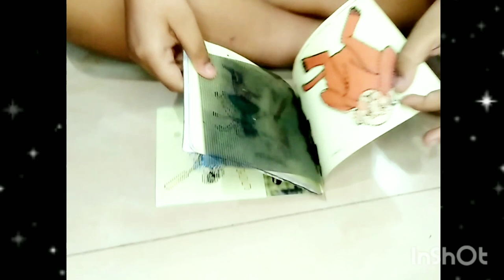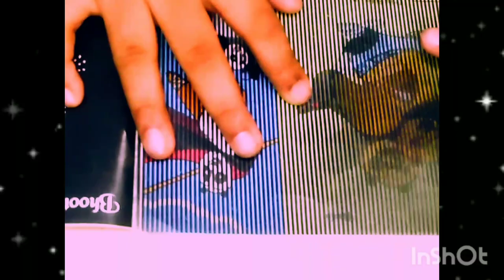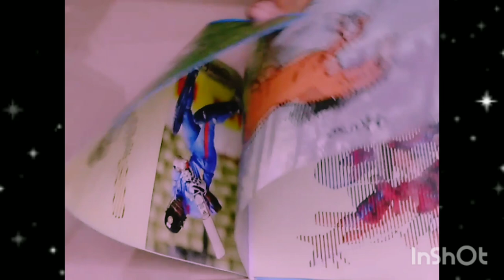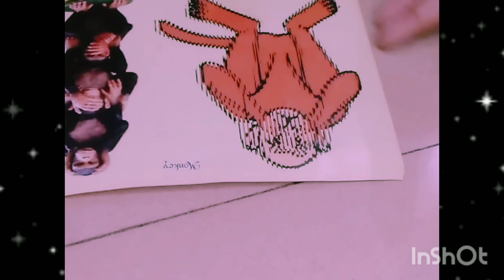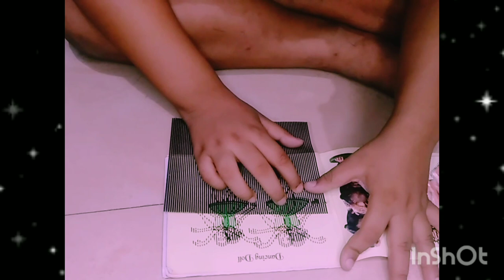welcome to my magic world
pls watch my new video, enjoy
magic world
magic trick
magic book
magic
my magic